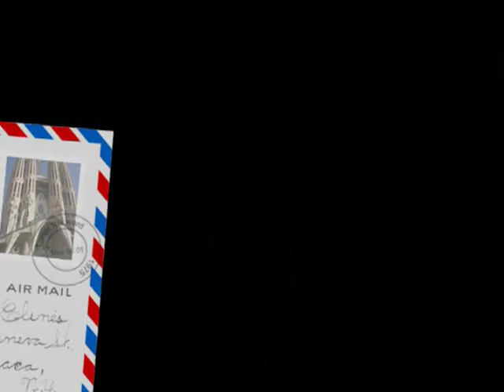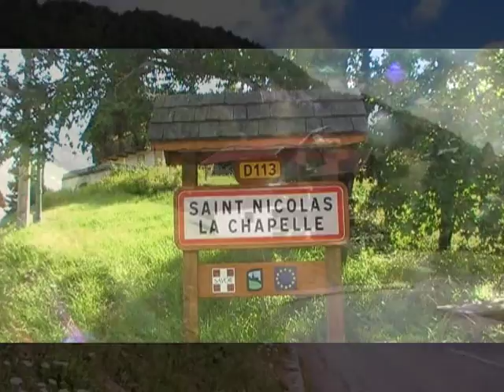Flumet Saint Nicolas